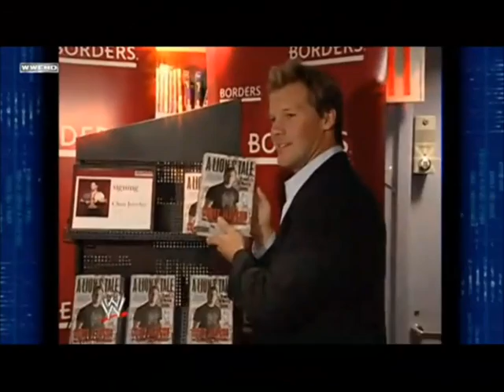Chris Jericho Pictures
wwe superstar ChrisJericho Photos 2011 @IAmY2JFan